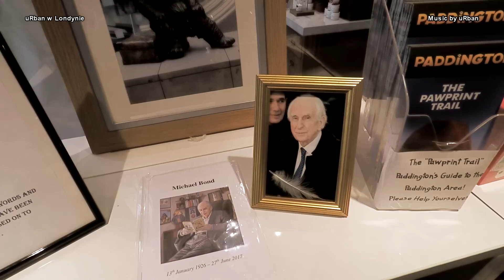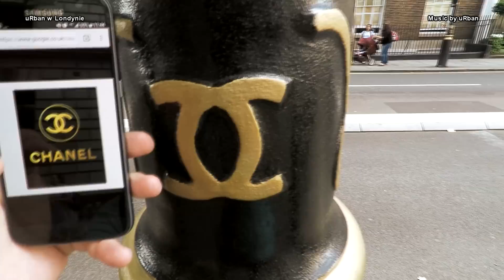Miś PADDINGTON #90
Muzyka - LITTLE DORRIT oraz MANY MORE

Wybierasz się do Londynu? A może już tu jesteś? Checesz odwiedzić ciekawe miejsca w mieście a nie masz dobrego przewodnkia? Napisz na co Ciebie interesuje i co chiałbyś zobaczyć a ja już zajmę się resztą, żebyś zobaczył najlepsze uRban miejsca w LND.

Po więcej zajebistych filmów z Londynu zapraszam na ?sub_confirmation=1

Wesprzyj mnie w następnej mojej wyprawie kupując koszulkę, bluzę lub gadżet -SKLEP uRban w Londynie

Akcja kartka z UK !

Jeżeli chiałbyś lub chciałabyś dostać kartkę z mojej następnej wyprawy wystarczy że.

1. Jeżeli jeszcze nie polubiłaś/eś miojego fanpege uRban w Londynie to zrób to teraz pod tym linkiem

2. Wyślij mi wiadomość prywatną z pełnym adresem

3. Cierpliwie czekaj bo ja podczas każdej wyprawy losuję 1 osobe do której poleci kartka.

4. Dane wystarczy wysłać jeden raz.

5. Osoby które dostały kartkę nie mogą już brać udziału w losowaniu.

Powodzenia

Adrian uRban - osoba znana szczególnie starszej wiekiem widowni z pierwszej edycji programu BAR a młodszej jako producent muzyczny, produkujący muzykę min. dla Chady, Piha czy KęKę.